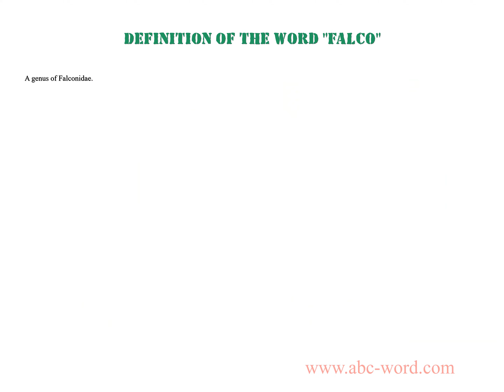Definition of the word "Falco"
you will find full information about this word "falco".
From the video you will learn the definition for the word falco. The lexical meaning of the word falco. What does the word falco mean? And much, much more...